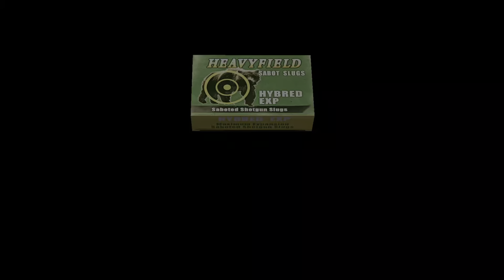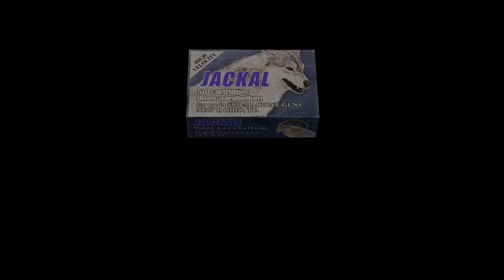Resident Evil 4 Separate Ways - Chapter 5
Enquanto Mike e Leon dizimam a base militar, Ada informa a Wesker que Krauser foi morto. Impressionado, Wesker observa que Leon não morre facilmente. Ele planeja usar Leon para cuidar de Saddler. Não importa quem vença, o vencedor não sairá ileso e ele instrui Ada a acabar com quem sobrar. Nem Leon nem Saddler podem viver para ver o amanhã.

Limpando o que resta das defesas mercenárias, Ada se encontra com Leon bem a tempo de testemunhar sua Plaga tentar se afirmar. Indo em frente para deixá-lo se recompor, ela derrota a escassa resistência no bloco de celas. Mas como ela está prestes a avançar, ela quase é morta por uma viga.

Krauser, gravemente queimado e ferido, sobreviveu tanto ao ataque de Leon quanto às explosões que destruíram as ruínas e ele pretende pagar a Ada por sua humilhação anterior. No entanto, Ada estudou cuidadosamente seu estilo de luta e, apesar de seu braço, ela consegue superar seu antigo aliado, matando-o de vez.
Imediatamente depois, Ada chega ao laboratório para distrair Saddler, dando a Leon o tempo precioso que ele precisa para resgatar Ashley e escapar. Infelizmente, ela agora deve lutar contra o líder do culto enlouquecido. Através de uma combinação de inteligência e poder de fogo, ela é capaz de derrotá-lo e finalmente coloca as mãos no espécime da plaga de controle. Mas ela não vê um dos tentáculos de Saddler e é capturada.
Pouco tempo depois, Leon chega no topo da estrutura onde Saddler e Ada estão esperando, Ada amarrada e pendurada em uma corda. Leon a corta e começa a lutar contra o Saddler mutante. Ada, vendo um lançador de foguetes em outra estrutura, parte para uma ofensiva total, correndo contra um enxame de Ganados e o cronômetro de um grande número de bombas. Mas ela supera todos os obstáculos, recuperando o lançador e, paralelamente ao mesmo evento seis anos antes, arremessa-o para Leon no último momento.

Segurando Leon sob a mira de uma arma, ela finalmente recupera a amostra da plaga. Jogando a chave de um jet-ski para Leon, ela decola em seu helicóptero pouco antes de a ilha ser destruída.